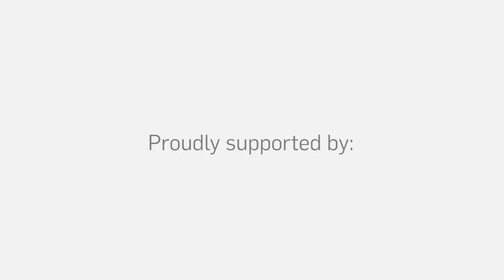2018 National Convention Theme Video